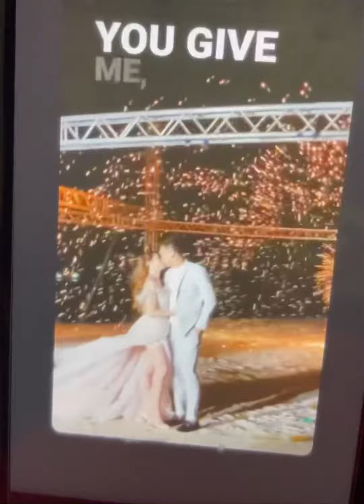Scottie Thompson and Jinky Serrano’s wedding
Second wedding of Scottie and Jinky Thompson at Pearl Farm Samal